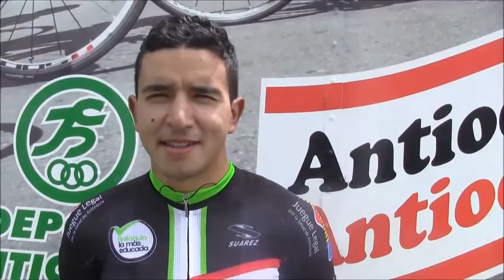Robinson Chalapud nuevo integrante de Orgullo Antioqueño